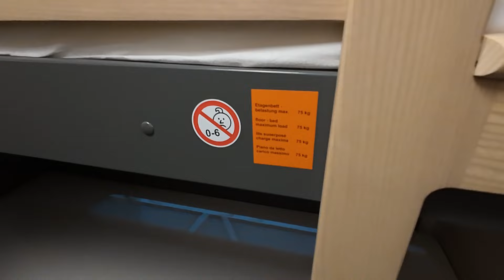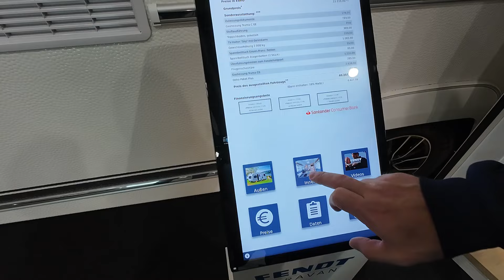FENDT APERO 560 | DER FAMILIEN-WOHNWAGEN |TC-LEIPZIG 2024 | Vorstellung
Wir haben auf der Touristik & Caravaning Leipzig 2024 den Fendt Apero 560 entdeckt und möchten ihn in diesem Video vorstellen.

Viel Spaß beim Video wünschen Nadin & Holger

💻 Nützliche Links:*Technik*
🗝️HEOSafe Zusatzschloß
▶️ Titan TTC-SC20 Lüfter
🗝️ Prick Stop Türsicherung
🗝️ Heki Sicherung
📻 Zenec Z-E3766
🌍 Zenec Z-EMAP66-MH7
🌞 Solar Verlängerungskabel
🌞 Dekalin MS-5 Klebeset
📡 WLAN/5G Set

*Filmen & Foto*
📹 Unsere Kamera
🚁 Unsere Drohne

*Wohnmobil Zubehör*
🍽 Omnia Backofen
🍽 Omnia Maxi
🍽 Omnia Silikonform
🍽 Omnia Gitterrost
🍽 Kaffeefilter Gr.2.

🛶 Kayak Paddel

*Zapfsäule*
Hier könnt Ihr uns auf unserer Reise unterstützen. Vielen Dank dafür 🤗